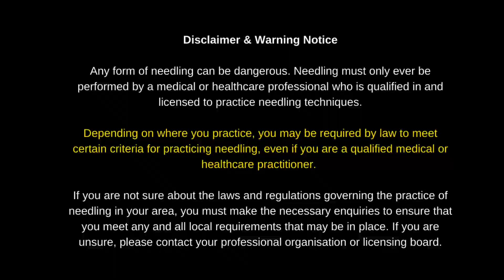Trigger Point Release for Sternocleidomastoid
The Sternocleidomastoid is a long strap muscle with two heads. It is sometimes injured at birth, and may be partly replaced by fibrous tissue that contracts to produce a torticollis (wry neck). A hugely important muscle for trigger point therapists.

Generally speaking, the sternocleidomastoid is the muscle that most people feel hurting or tense when performing sit-ups.

When short, it changes the position of the head on the neck, resulting in a forward-head posture; this sets up the foundation for kinetic chain pain and postural changes, leading to compensation, change of gait, and decompensation.

Rounded shoulders often have their roots in a short sternocleidomastoid.